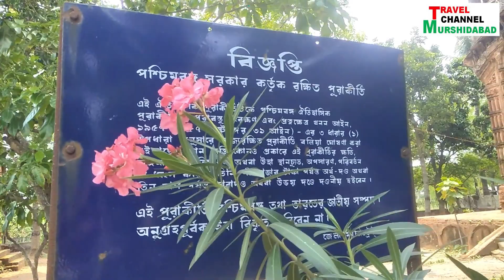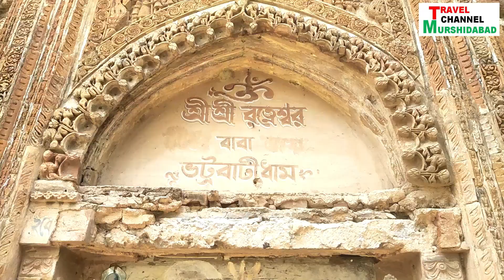মুসলিম গ্রামে পূজিত হয় শিব , ভট্টবাটী শিব মন্দির , Murshidabad , Bhattabati Ratneshwar Temple,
The Terracotta Temples of Bengal
Bhattabati Ratneshwar Temple, West Bengal
মুসলিম গ্রামে পূজিত হয় শিব , মুর্শিদাবাদ , ভট্টবাটী , ৫০০ বছরের প্রাচীন
Bhattabati , Nabagram , Murshidabad , West bengal